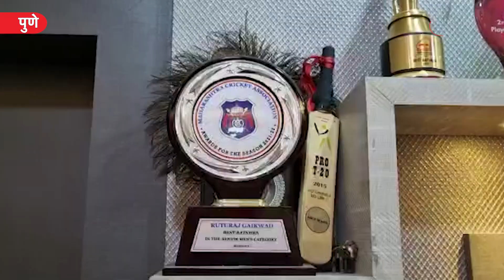Ruturaj Gaikwad ने रचला इतिहास; एका ओव्हरमध्ये सात सिक्स मारले |BCCI |Pune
पुण्याच्या ऋतुराज गायकवाडने एक नवा विक्रम रचला आहे. एका ओव्हरमध्ये त्याने सात सिक्स मारले आहेत. युपी विरुद्ध झालेल्या या सामन्यात त्याने नाबाद २०० धावांची खेळी केली. सर्वच स्तरातून त्याचं कौतुक होतंय.